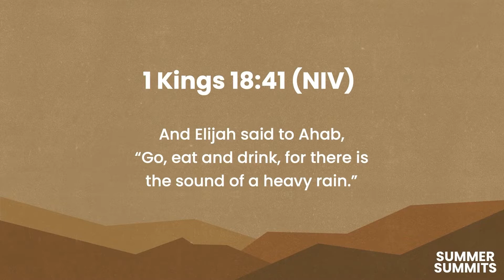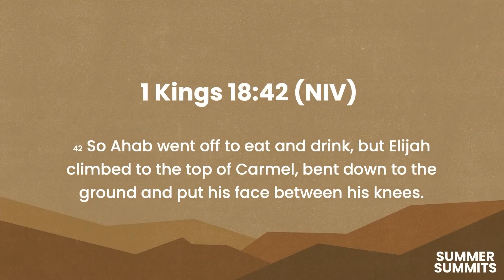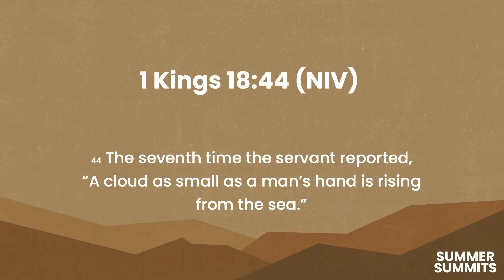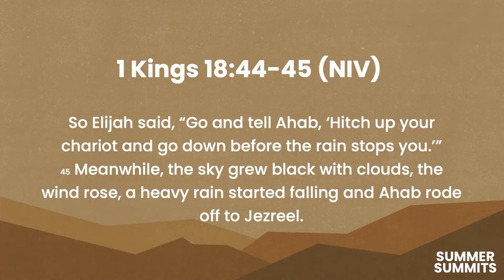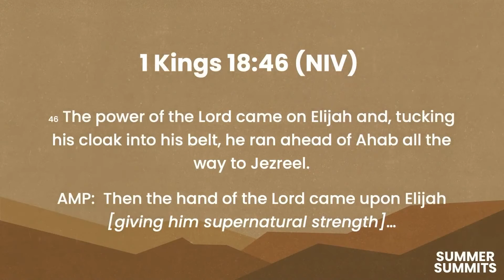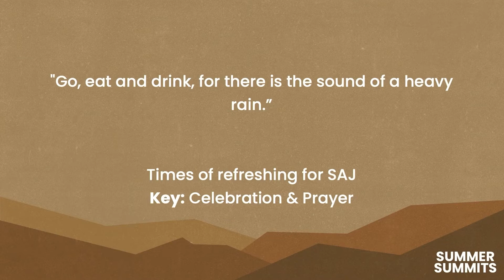Summer Summits / Week 5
Robert Adams brings the word of God

We'd love for you to connect to our church!